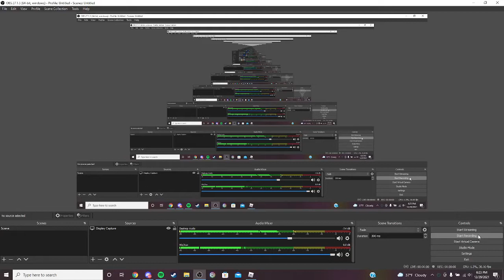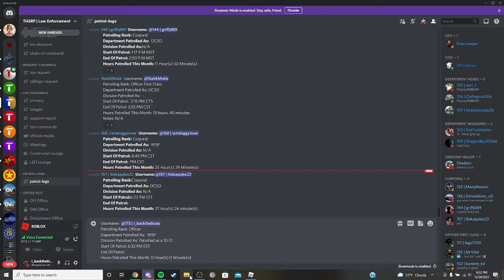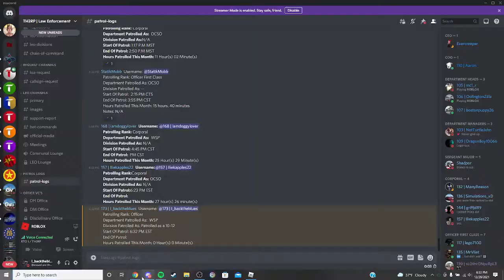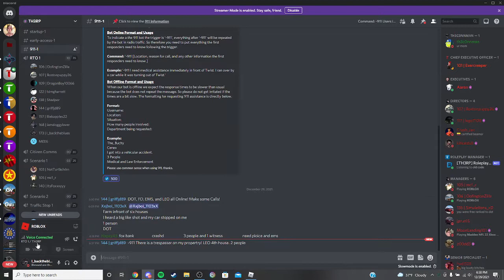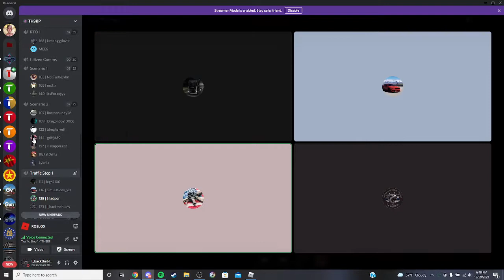Vid Proof of someone coming on coming